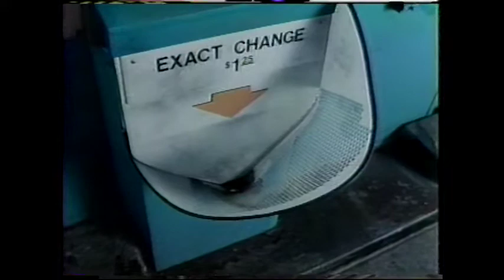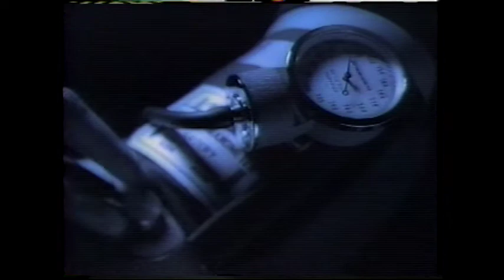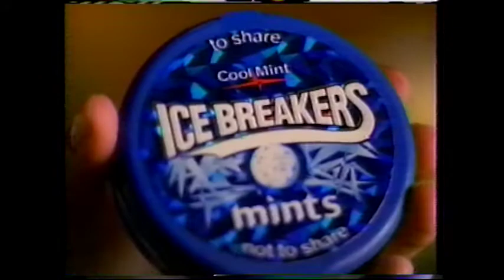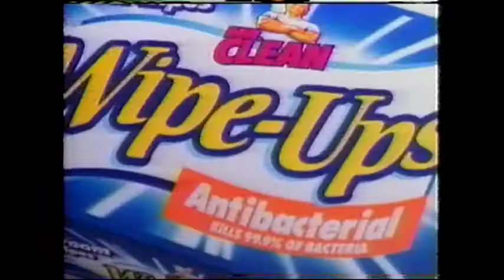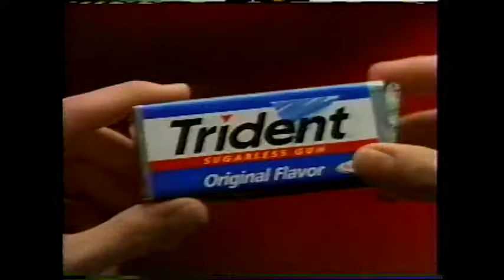KWWL Waterloo, Cedar Rapids, Dubuque, Iowa City 4 - 2000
Sony
Hyundai Sonata
NBC Saturday Night Live 25th Anniversary promo
Subway (Jared)
The Great Furniture Mart
KWWL weather promo
KWWL news promo
Kellogg's Frosted Mini Wheats
Chrysler PT Cruiser
Radio Shack
Gap
Visa
Best of the Class
Bennett Fireplaces
NBC ER promo
American Heart Association
Claritin
Diet Dr. Pepper
Ice Breakers
Mr. Clean Wipe-Ups
NBC ER promo
Clorox Wipes
Mercury Sable
JC Penney
Trident
Dentyne Ice
NBC Pretender
NBC Third Watch promo
NBC Days of our Lives promo
Dodge Ram
Union Planters
Ford
KWWL ID